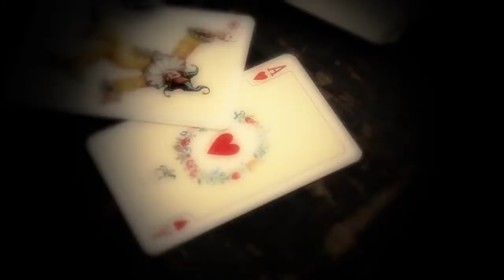スターキャットとコラボしているディアナスウィートの「スパイダーラブ」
スターキャットとコラボする名古屋のアイドルグループ ディアナスウィートの「アイスクリーム マジック」。 冒頭メンバーの挨拶付き。

スターキャットとコラボしている名古屋出身のアイドルグループ ディアナスウィートの「スパイダーラブ」。 曲中の歌詞の「スパイダー」の部.

名古屋出身のアイドルグループ ディアナスウィートと スターキャットのコラボCM.

名古屋のアイドルグループ ディアナスウィートと スターキャットのコラボCMの15秒版。

ICE CREAM MAGIC 2014年7月2日発売 ワンマンライブ「SWEET MAGIC 2014 SUMMER」 e+にてチケット発売中！ ICE CREAM MAGIC 初回限定 .